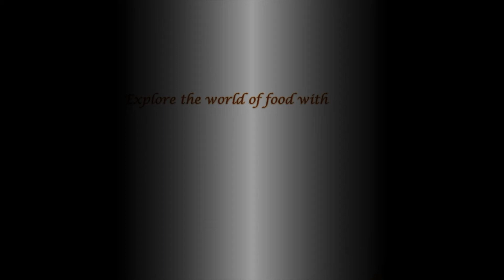पत्ता गोभी से बारिश में यह नाश्ता बनायें की दिल बाग-बाग हो जाये | Cabbage Muthiya |FlavorsOfMyPlate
As the monsoon is in full swing our heart and mind always want to munch on something with the evening tea but amid the current situation, we are avoiding eating outside and even buying food items from outside. Sometimes we get bored with the regular snack items and we need something that is yummy and healthy too.

Today's recipe is Cabbage Muthiya. This can serve as a great companion with your evening cup of tea. It is very easy to make and taste just awesome. Do try this recipe this monsoon season.

So, let's begin with the recipe:

INGREDIENTS:

1. Cabbage (grated): 1 cup
2. Wheat Flour: 1/2 cup
3. Semolina: 1/4 cup
4. Gram Flour: 1/4 cup
5. Baking Powder: 1/4 tsp
6. Red Chilli Powder: 1 tsp
7. Turmeric Powder: 1/2 tsp
8. Cumin Powder: 1 tsp
9. Ginger-Garlic Paste: 1 tbsp
10. Salt: to taste
11. Oil: tbsp
12. Coriander Leaves (for garnishing)

For Tadka:

1. Mustard Seeds: 1 tbsp
2. Sesame Seeds: 1 tbsp
3. Asafoetida: 1 tsp
4. Curry Leaves: 20-25
5. Dry Red Chillies: 2

METHOD:

1. In a bowl add grated cabbage, wheat flour, semolina, gram flour, salt, cumin powder, red chili powder, turmeric powder, baking powder, ginger-garlic paste, and oil.

2. Mix everything well and form a dough. There's no need to add water as cabbage has enough moisture in it.

3. Divide the dough into equal portions and form cylindrical shapes.

4. Grease a plate with oil and place the muthiyas.

5. Boil water in a pan and carefully place the plate on a stand.

6. Cook the muthiyas for 15 minutes on med flame.

7. Once done check the muthiyas with a toothpick. If clean then take out the muthiyas otherwise cook for another 5 minutes.

8. Once they cool down cut them into circles and keep them aside.

9. For making the tadka heat oil in a pan and add asafoetida, mustard seeds, sesame seeds, dry red chilies, and curry leaves. Fry the tadka for a minute.

10. Add the prepared cabbage muthiyas in the pan and fry them on med flame until golden-brown in color.

11. Once done take them out on a plate and serve them with ketchup.

12. Garnish the Cabbage Muthiyas with chopped coriander leaves. Enjoy!!